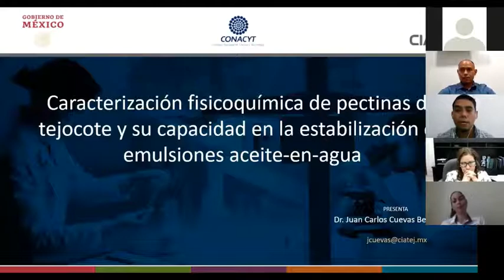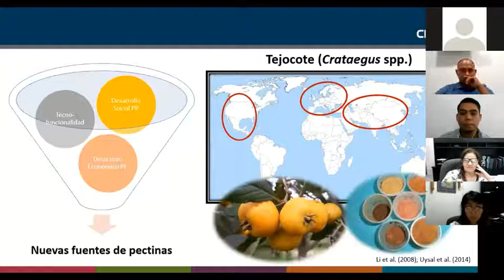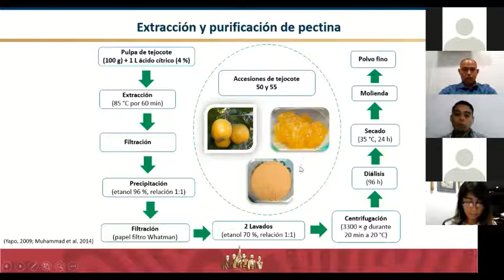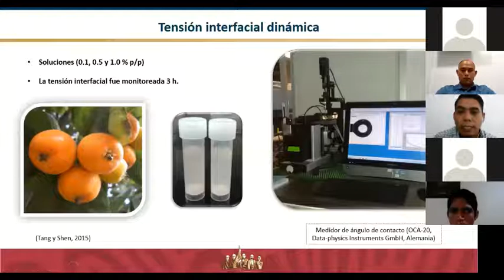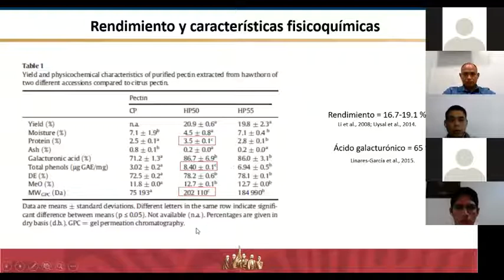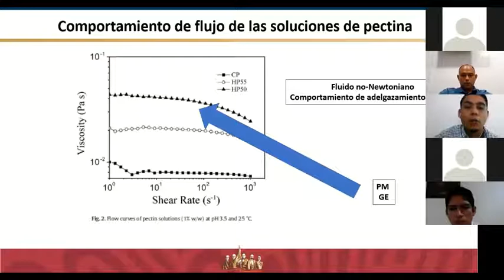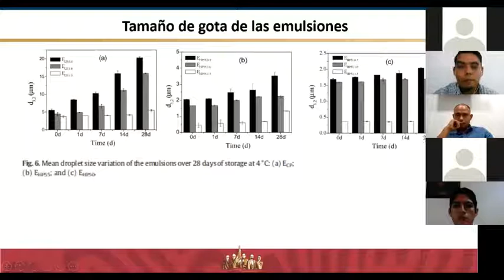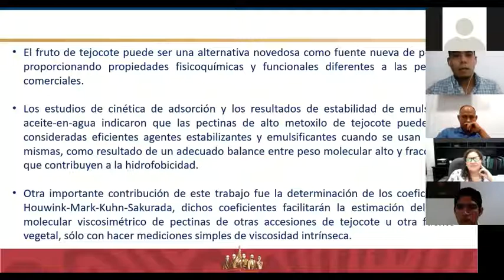Caracterización de pectinas de tejocote y su capacidad en la estabilizacion de emulsiones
Conferencia impartida por el Dr.  Juan Carlos Cuevas Bernardino

0:00 Comienzo
0:40 Informacion sobre la publicación del articulo presentado
1:38 Introducción
2:03 ¿Qué es la pectina y su importancia?
4:35 El tejocote como nueva fuente de pectina
5:53 Propiedades funcionales de las pectinas
7:22 Justificación
8:27 Objetivos
9:07 Materiales y métodos
10:26 Pasos de la extracción y purificación de pectina
12:07 Caracterización fisicoquimíca
13:25 Caracterización reológica
15:37 Tension interfacial dinámica
17:07 Preparacion de emulsiones
18:40 Caracterización de las emulsiones
20:09 Resultados y discusión
20:18 Rendimiento y características fisicoquímicas
22:19 Viscosidad intrínseca
26:52 Comportamiento de flujo de las soluciones de pectina
28:16 Dinamicas de absorción
33:02 Tamaño de gota de las emulsiones
35:25 Viscocidad aparente y potencial zeta de las emulsiones
38:04 Conclusión
39:53 Datos de contacto del ponente
40:07 Referencias